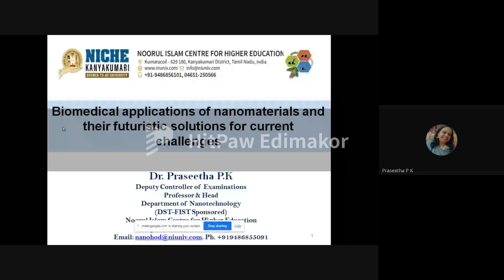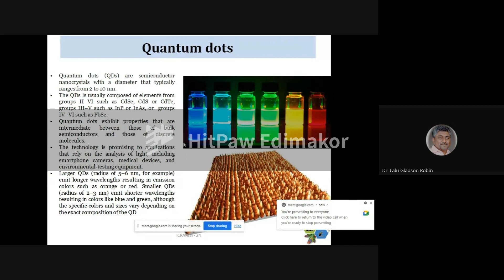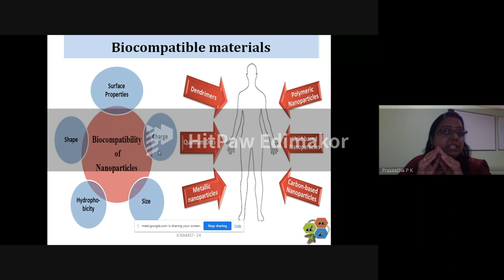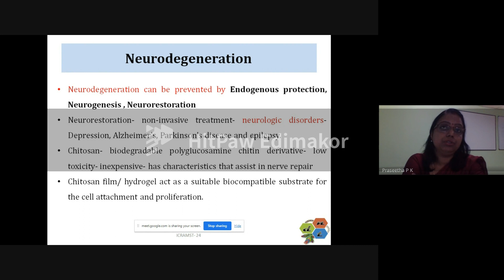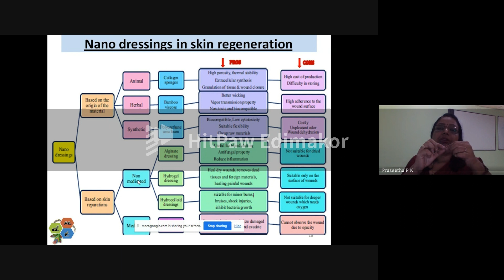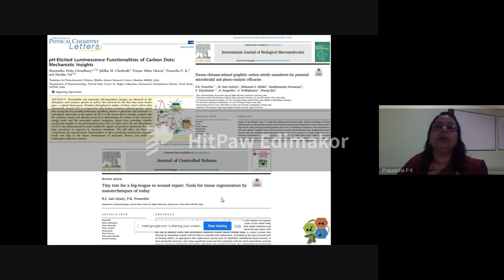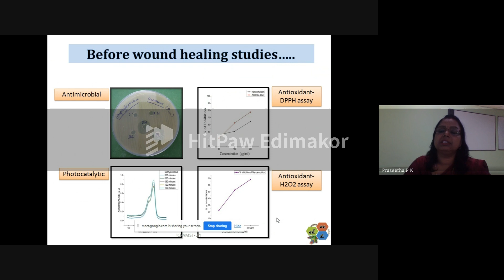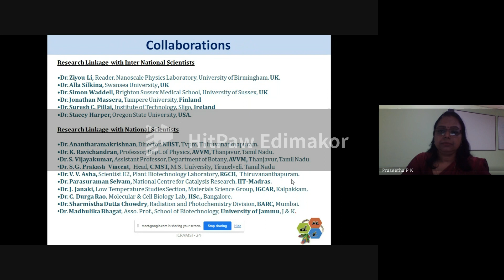International Lecture Series - I - Topic - 6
International Lecture Series - I
Topic 6:   Biomedical applications of nanomaterials and their futuristic solutions for current challenges.
Date: 230th April 2024 | Time: 1:50 pm to 2:30 pm  IST |  11:20 am to 12:00 pm

Resource Person: Dr. Praseetha P.K

Deputy Controller of Examinations
Professor and Head, Department of Nanotechnology
Noorul Islam Centre for Higher Education.